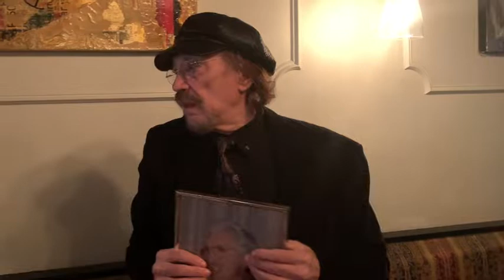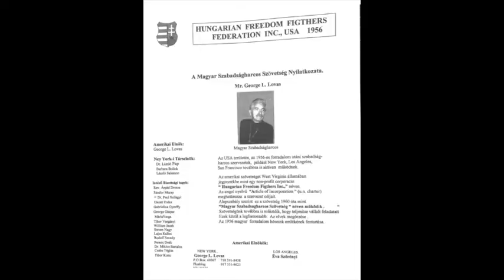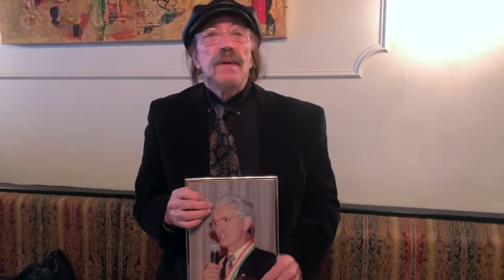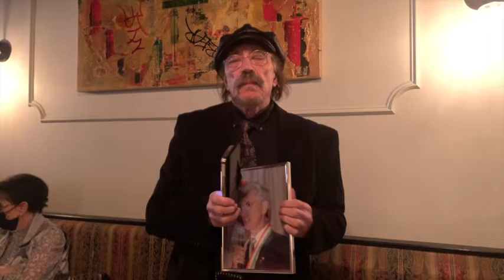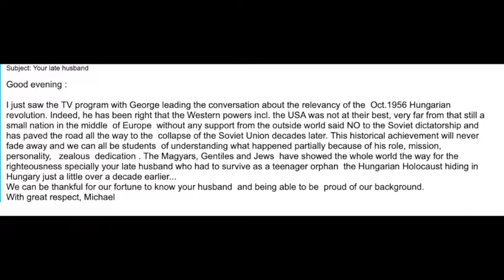Memorial Luncheon of Cultural Director, George Lovas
Special Presentation and Tribute produced and directed by Karl Bardosh and Jules Apatini of the First American Hungarian Television and nyctvlive.com.